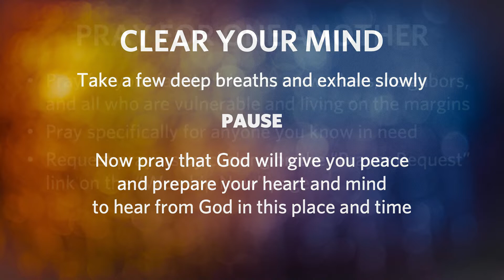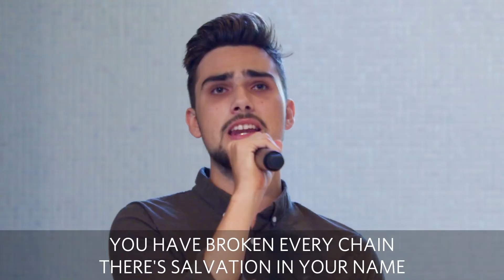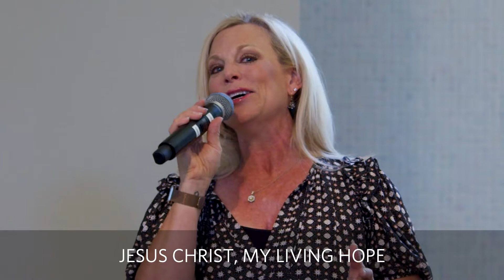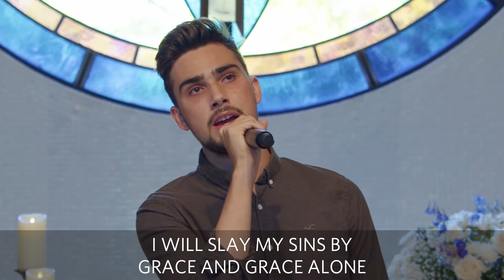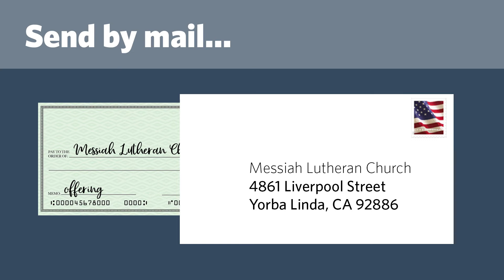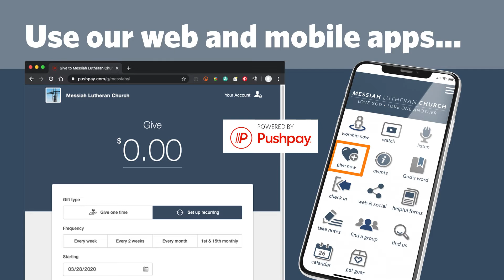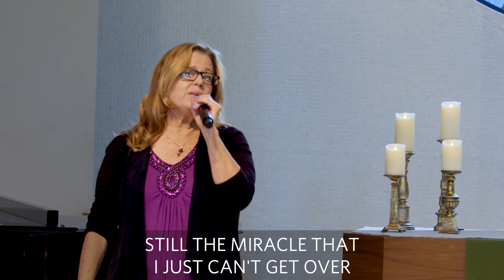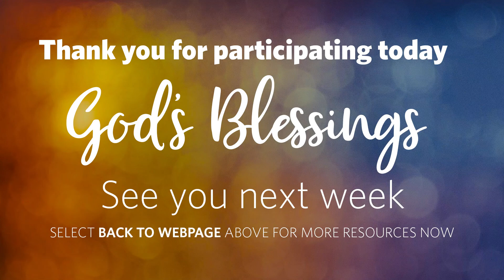2021-07-25 Contemporary Service